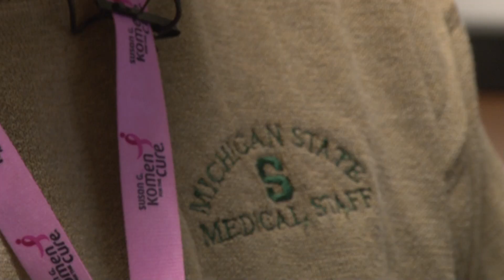Major Doctor Shortage by 2030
The U.S. expects to be short 130,000 doctors across the country by 2030.